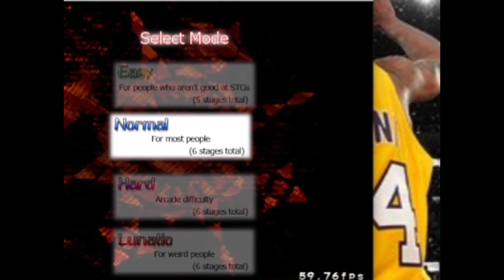Xalon sucks at TouHou part 1:CURSE YOU HONG MEILING!|600 Special :D